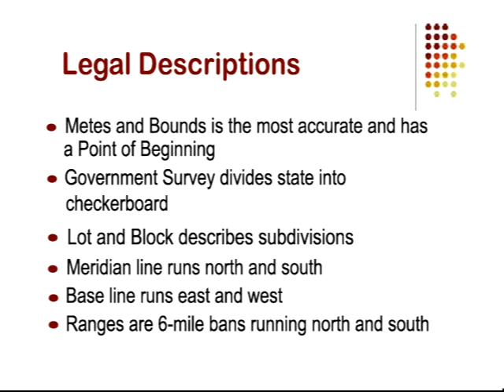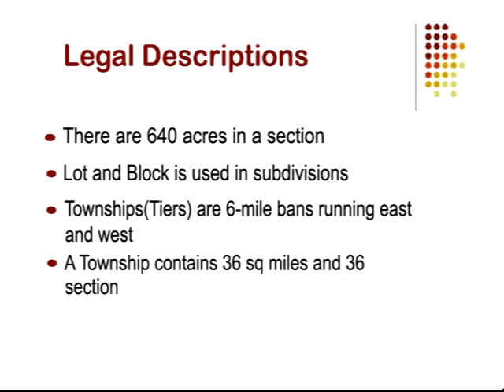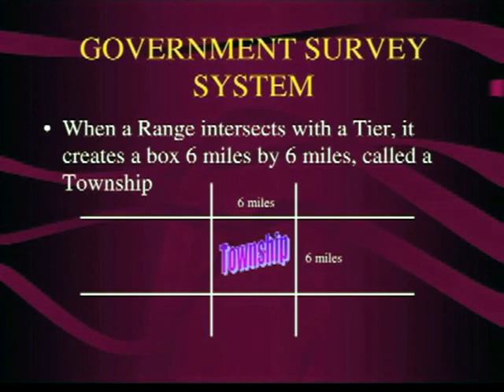Real Estate Career Quest Sales Associate - 2017 - Chapter 10